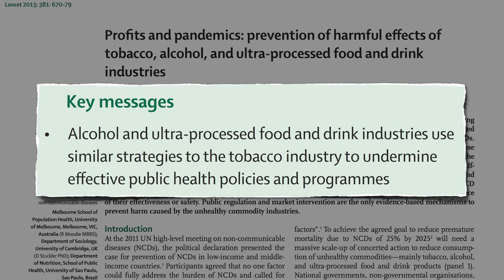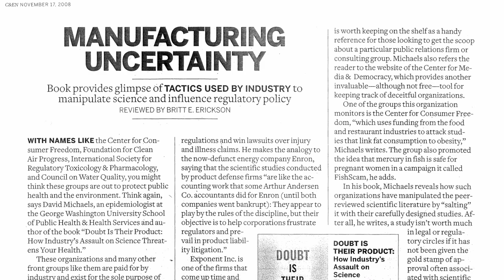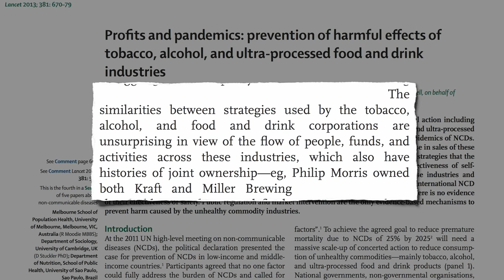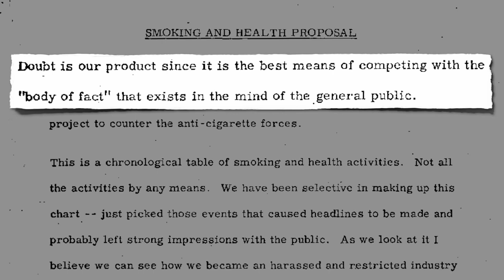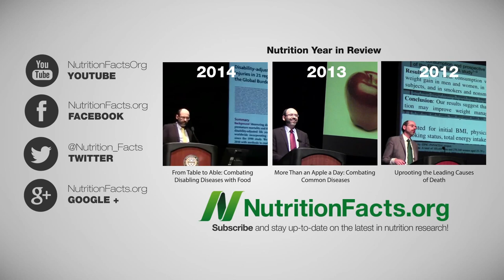Food Industry Funded Research Bias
Using the tobacco industry playbook, food companies have been caught trying to undermine public health policies by manipulating the scientific process.

This is part of a series of “political” videos I’ve put together. Collaboration with the New Vectors of Disease was the previous one with a bunch more coming up. Why don’t I just “stick to the science”? When there are billions of dollars at stake, the body of evidence can be skewed and manipulated. Funders can determine which studies are performed, how they’re performed, and whether or not they get published at all. That’s why I think it’s important to take a broader view to account for the ways the scientific method can be perverted for profit.

Have a question for Dr. Greger about this video? and he'll try to answer it!

Image Credit: Centers for Disease Control,  Beao, and Lnmrl Beao via Wikimedia Commons and Steve Snodgrass via Flickr.